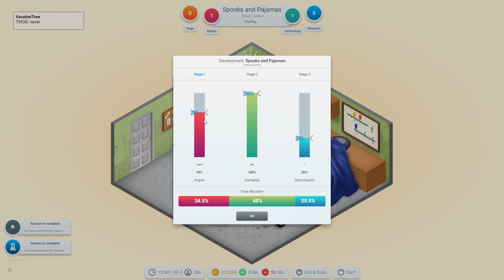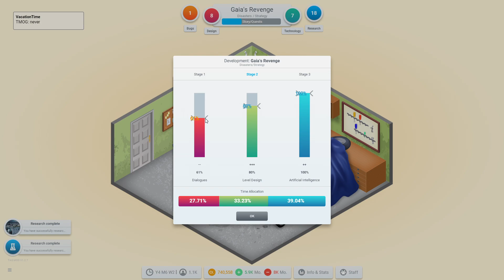TMOG Makes Games in Game Dev Tycoon 002: Gaia's Revenge #1!